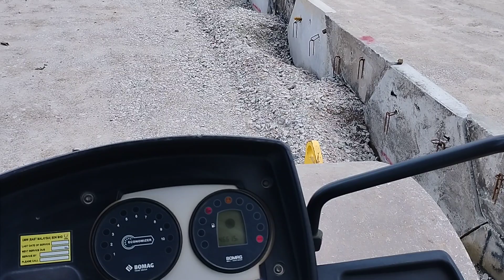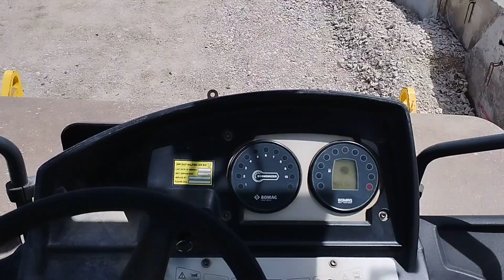Hari pertama kerja selepas cuti hari raya bosku, selamat petang 5.5.2022